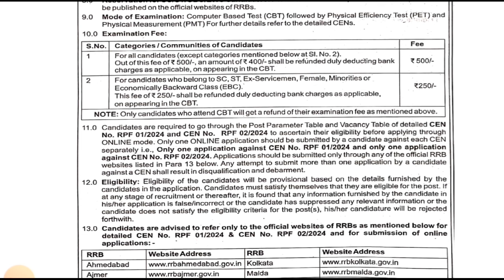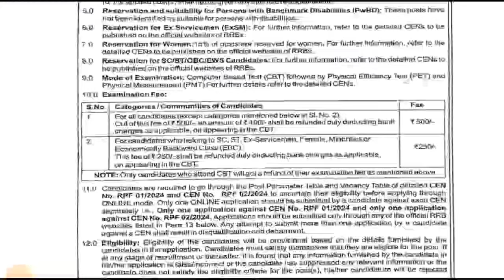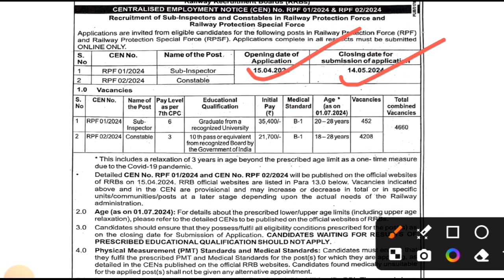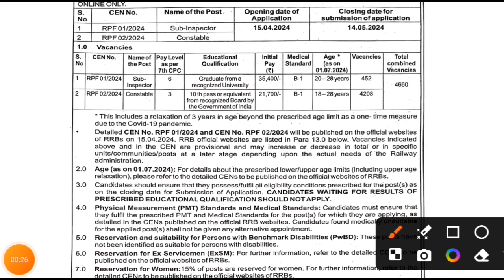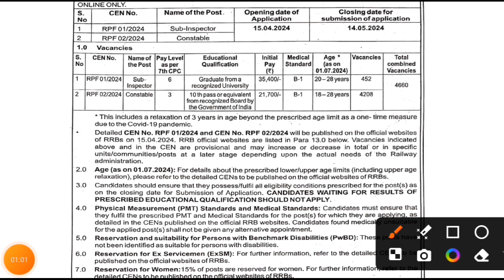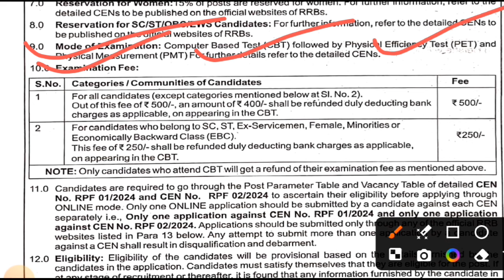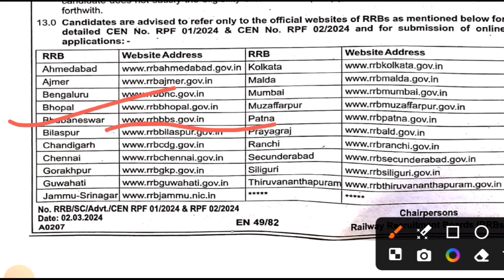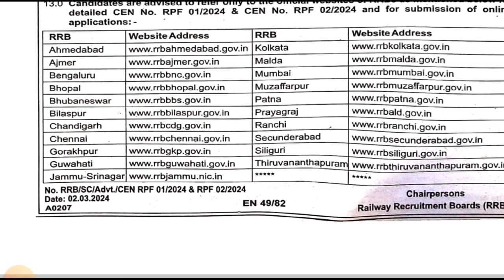RPF CONSTABLE RECRUITMENT 2024 | RPF OFFICIAL NOTIFICATION OUT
Telegram channel join କରି PDF file Download କରି ନିଅନ୍ତୁ

capf si
capf si status
capf si selection process
capf si previous year question paper
capf si syllabus 2023
crpf si
capf si recruitment 2024
capf si exam date 2023
capf si cut off 2022
capf si 2024
delhi police si
delhi police si syllabus
delhi police si salary
delhi police si vacancy 2023
delhi police si status
delhi police si syllabus 2023
delhi police si job profile
delhi police siren
delhi police si training
delhi police si exam date 2023
rpf preparation 2024
rpf preparation strategy